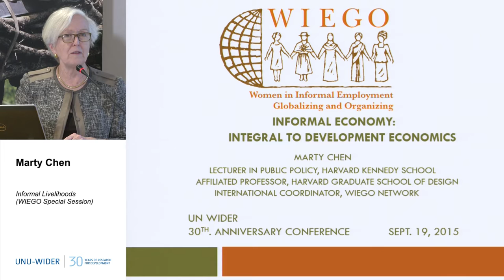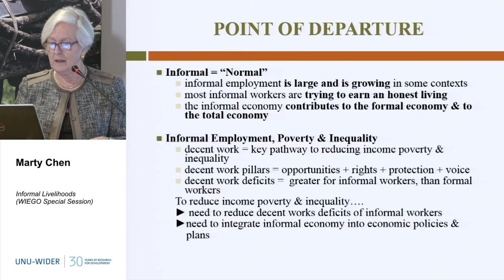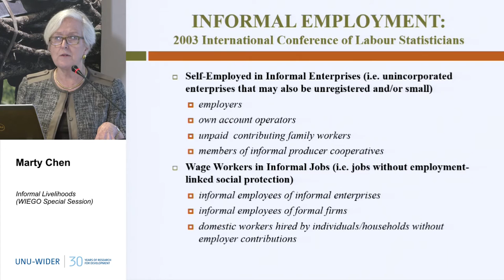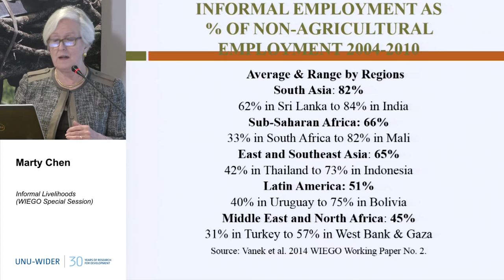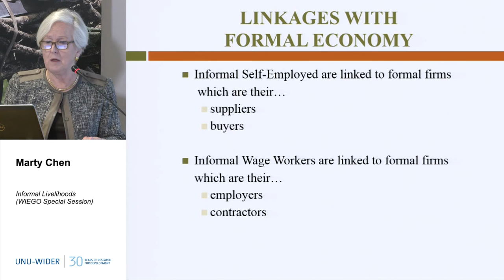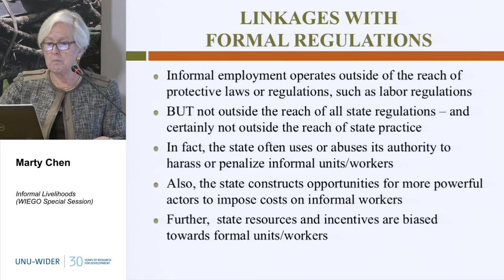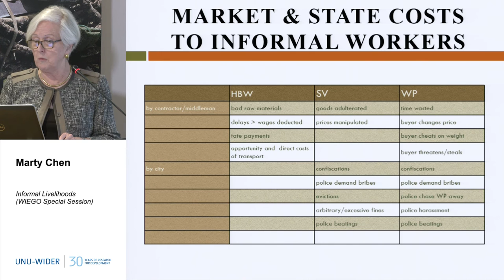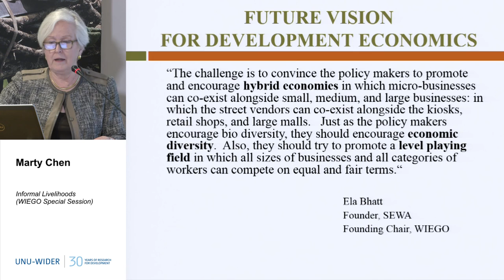Informal Livelihoods (WIEGO Special Session) 1/4 - 30th Anniversary Conference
Martha Chen
Informal Economy: Integral to Development Economics